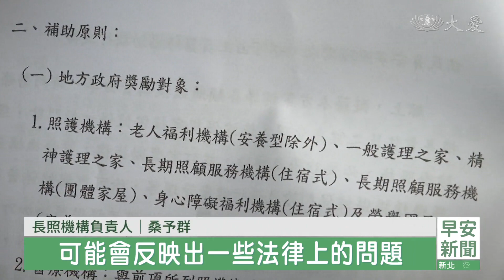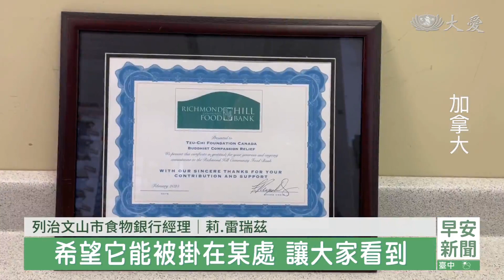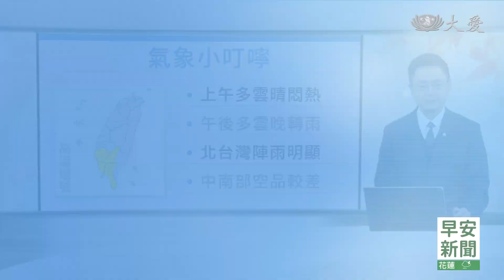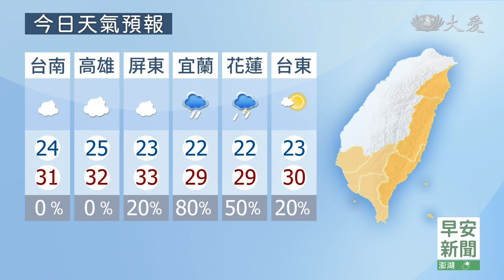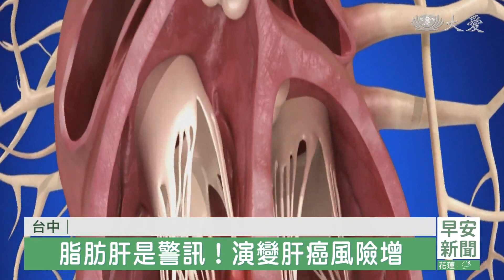大愛新聞 2023-04-29 0630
00:00 - 新聞片頭 03:39 - 新北｜汐止//
04:27 - 智利致命野火 慈濟志工發放重建工具
06:45 - [國際] 高通膨 移民者天堂 白領族求助食物銀行
08:58 - 無肉市集夯 全素美味大集合
16:08 - [國際] 印尼渡輪翻覆沉沒 11死1失蹤62獲救
17:02 - [國際] 泰國垃圾場起火濃煙 威脅民眾健康
18:02 - [國際] 機器人再進化！"亞聖托"當稱職警衛
20:09 - 落入炸薯條陷阱 研究：吃了心情更down
22:17 - 鳳梨盛產良莠不齊 農糧署出手救產銷
24:55 - 腰腹贅肉中廣危機 內臟脂肪超標要當心